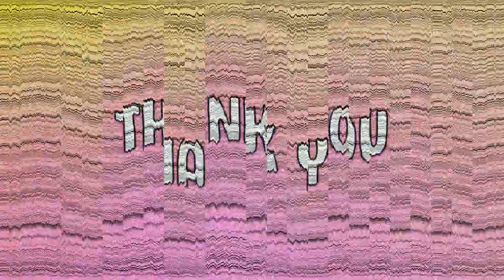PRETENDING TO BE CHARLI D'AMELIO!! **BROOKHAVEN ROLEPLAY** | JKREW GAMING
In today’s Brookhaven roleplay, I’m pretending to be Charli D’Amelio and it was amazing. Rose, Maddy, and Anthony were walking down the street when they ran into Charli D’Amelio. They all love Charli and were super happy when they ran into Charli and took pics with her. They couldn’t believe they just met their favorite celebrity. Back at home Rose was telling Maddy and Anthony that she wishes she was Charli. Maddy came up with an idea that she should pretend to be Charli D’Amelio for a day. Anthony didn’t think it was a very good idea because that’s like stealing someone’s identity. It was only for a day though. The next day Rose dressed just like Charli and colored her hair black. Anthony didn’t like it one bit, because he knows how his crush really looks like and it’s not like Rose. Maddy thought Rose looked just like Charli and was so happy for her. Rose went out looking like Charli D’Amelio and people suddenly came running up to her asking for pictures and autographs. Do you think people caught on that Rose wasn’t really Charli? You must watch this video until the end and see. We hope you enjoy this video as much as we enjoyed filming it.

☆ SOCIAL MEDIA ☆